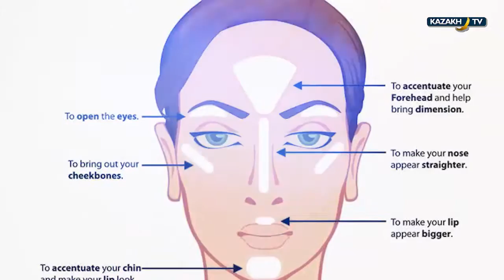Fashion Guide ( №13 Episode - 2016)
Today in Fashion Guide: Fashion professions: Catherine Golzman will share her success story and secrets of fashion industry. Photographer Oleg Zooyev will show you the inner kitchen of the fashion photography. Makeup artist Meera Dourbeltayeva will share her advice on latest trends in beauty industry. Stay with us!